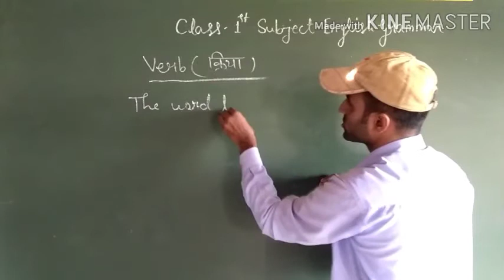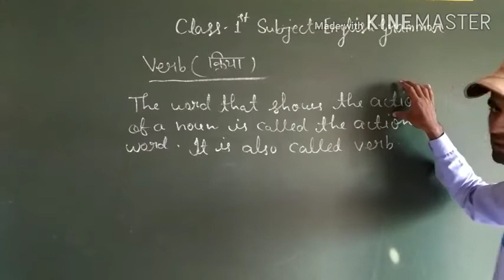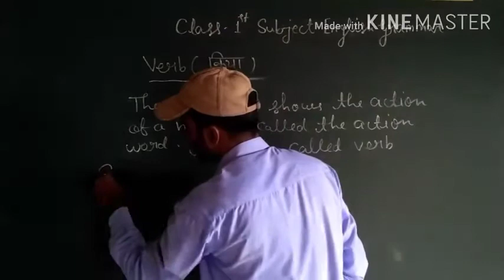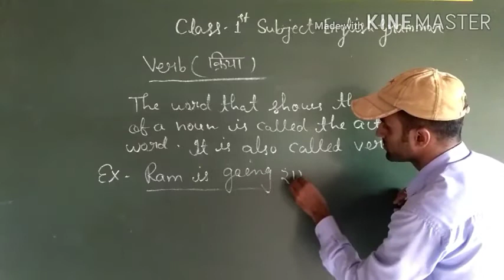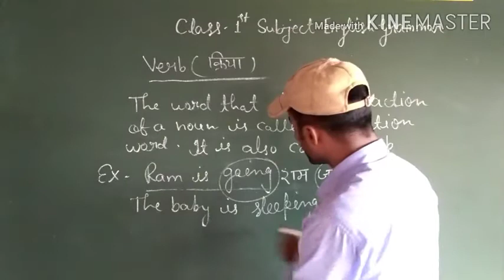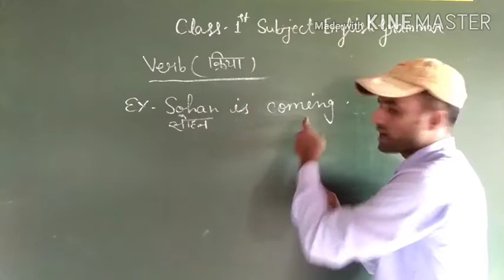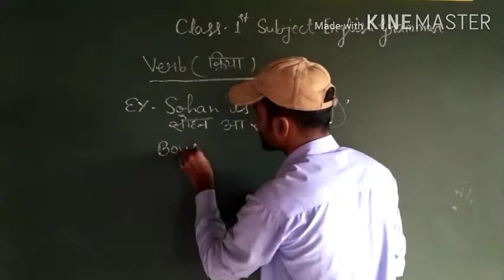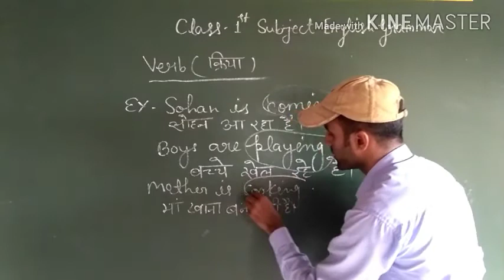Class-1, Subject-English (Grammar), 16/09